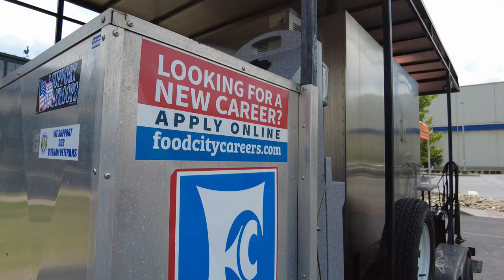The Q Mobile Smoker at Food City Kingsport Tennessee / smoking meats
At several Food City (grocery store) locations on the weekend they use an electric mobile smoker to cook their meats. On the weekend, the first thing I notice as I drive into the Food City parking lot is the aroma of delicious meats drifting through the air.